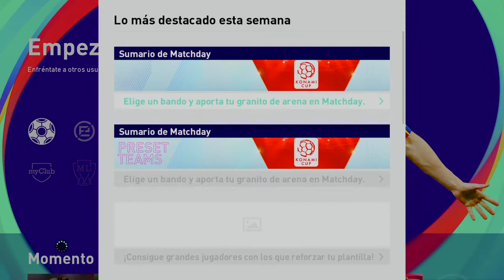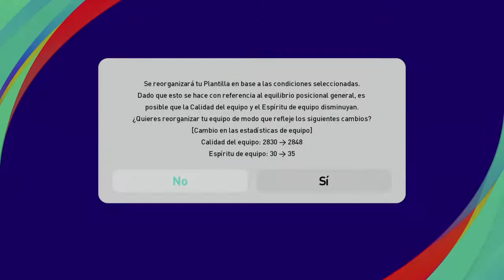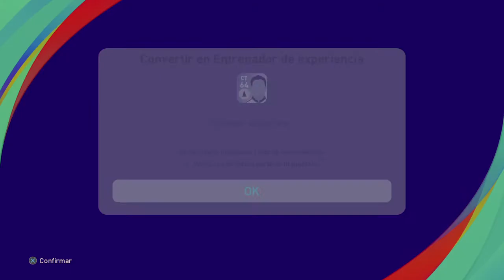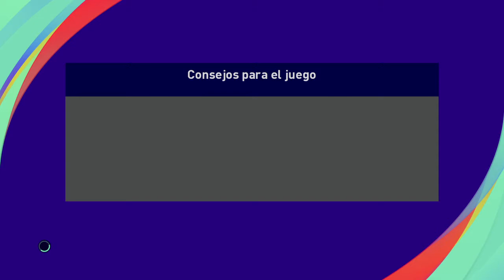eFootball PES 2021 LITE Arsenal Vs Real Madrid "Especial Reyes Magos" by Bandolero 69